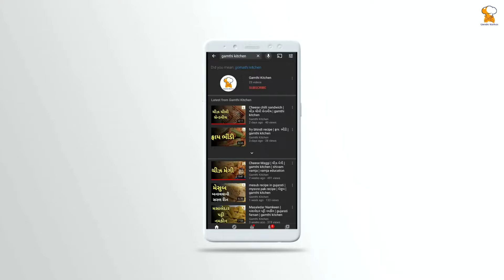Pudina Raita | Mint Raita | ફુદીના નું રાયતું | Recipe in Gujarati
- gamthi kitchen